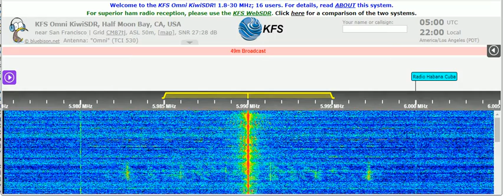27 08 2021 Radio Habana Cuba in English to ENAm 0458 on wrong 5990 Titan Quivican, instead of 6000